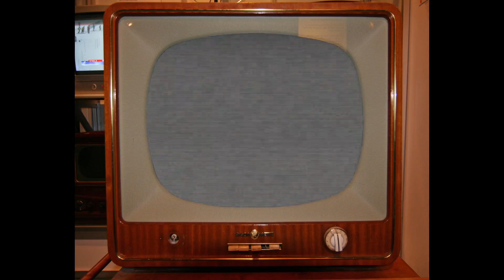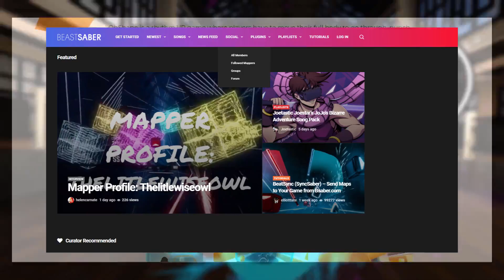BoxVR review: VR fitness, fun and exercise!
Box VR (stylized BoxVR) is a VR exercise title for the PC and PSVR. As of 2020, if you are a VR fan and want an intense workout, consider checking out this review. The home fitness market has always been there. Those of us who remember Jack LaLanne, well remember his exercise TV programs from the 50’s through the mid 80’s. Jack lived to a very healthy 96. When asked how he managed to live so long, he famously replied, “I can’t die; it’d ruin my reputation!” Then came the mass adoption of Video Tapes and DVDs. These enabled people to watch - and rewatch - instructional videos on Aerobics, Tae Bo, and dozens of other regimens.

Today streaming services bring you on-demand exercise videos for free and every home with an internet connection can house a Peleton or magic exercise mirror, personalized to it - although these often come with steep subscription fees attached. In 2016, I was fortunate enough to pick up an HTC Vive at release and it’s running well to this day. The lighthouses continue to work and the controllers, although they’ve grown a little “eccentric” in their age, still carry out their duties effectively.

As telecommuting becomes more common and VR looks for ways to become an essential enabling technology, a question naturally arises: Can VR save you an occasional trip to the gym and take its place alongside these other home exercise solutions? Based on the momentum gained in the last few years, I’d say there’s little doubt. While VR can’t (yet!) provide the experience of weight-training, stair climbing, or similar physics-based interactions, it does provide the opportunity to supplement an aerobic exercise regimen.brbrAnd part of mine, for years, has been BoxVR.